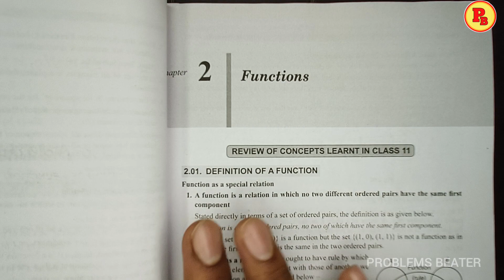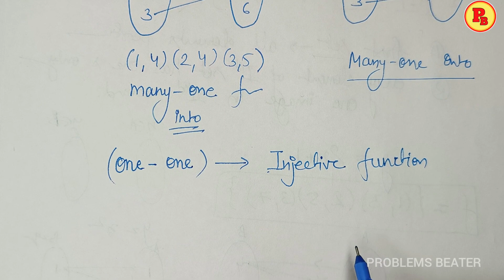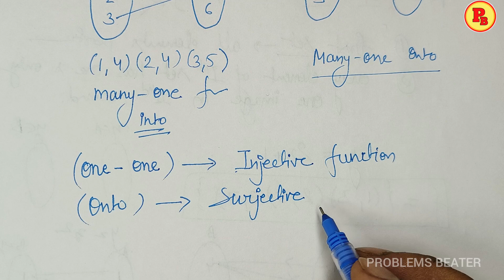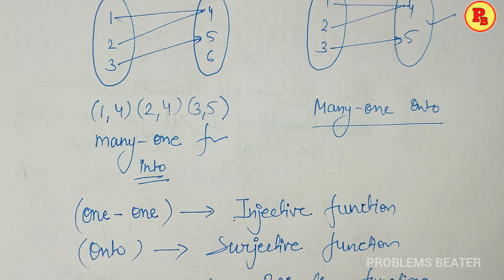Functions || Ch-2 || Basic Concept || CL-12 || ISC || SCHAND BOOK